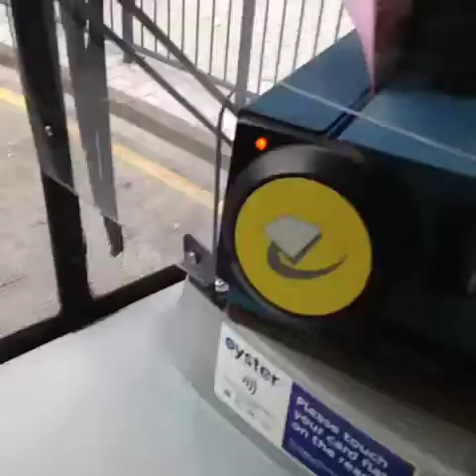Meridian Dan ft Jme German Whip, Bus Driver Remix